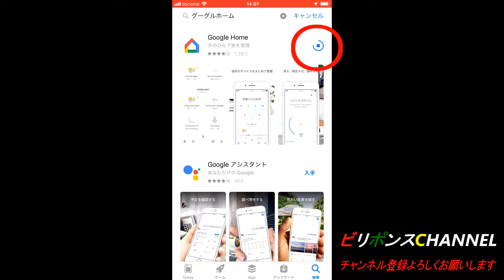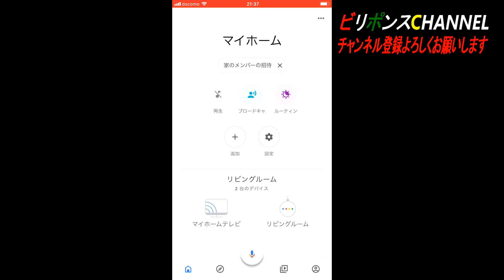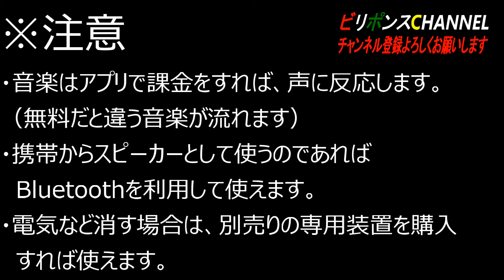【Google Homeの設定】わかりやすくお伝えします。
グーグルホームを買ったのですが、設定の仕方が難しかったので、同じように困ってる人がいた時に助かるような動画を作ってみました。参考までに観てください。GooglHome